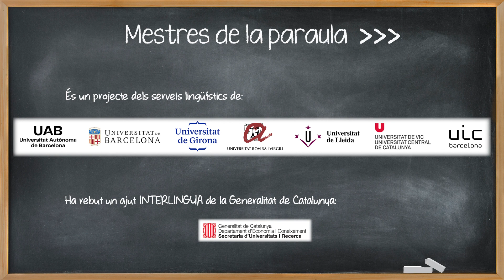MESTRES DE LA PARAULA. Expressions relacionades amb l'opinió (17/20)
Mestres de la Paraula és un recurs formatiu interuniversitari basat en vint vídeos i un conjunt d’activitats didàctiques que s’adreça als futurs i les futures mestres i té per objectiu que ampliïn el vocabulari en llengua catalana. Tot el material del recurs es troba al web del projecte

Mestres de la Paraula ha estat creat pels serveis lingüístics de la UAB, la UB, la UdG, la URV, la UdL, la UVic-UCC i la UIC i ha gaudit d’un ajut INTERLINGUA de la Generalitat de Catalunya (2023).